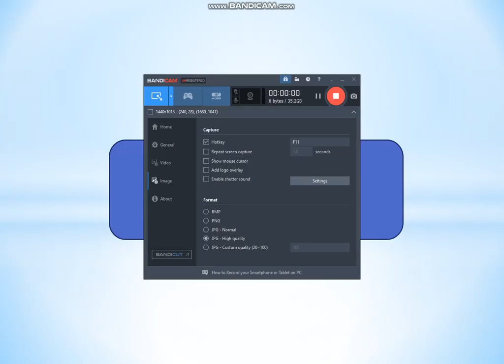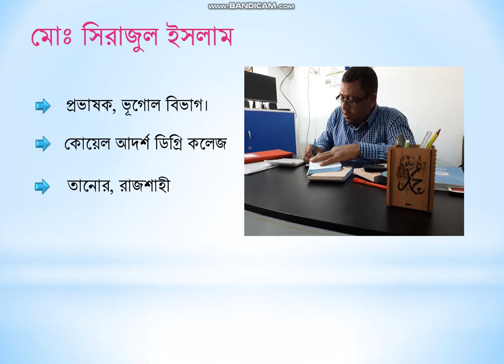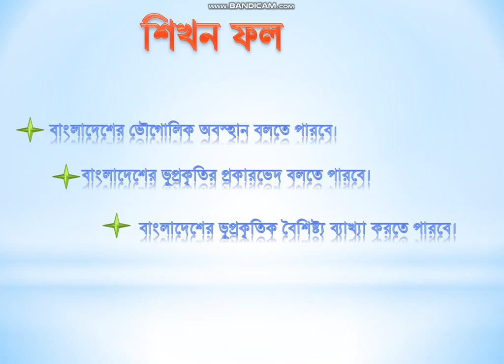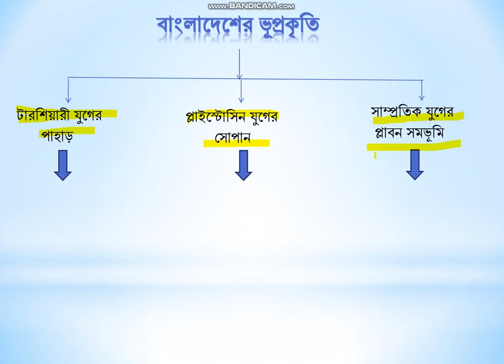Geography-1st (chapter-2, part-1): Md Sirajul Islam.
md sirajul islam
Lecture
Koyel Adarsha degree College